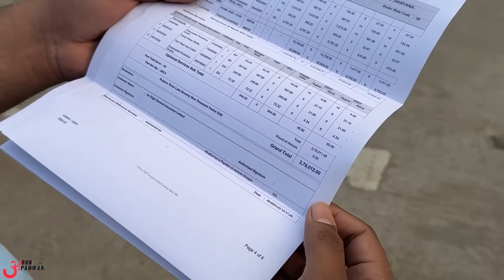दूसरा जन्म मिला है इस Thar को - Full Chassis Changed First Time !! 😳😳😳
Watch in this video:
Mahindra Thar met with an accident and service center changed its chassis.